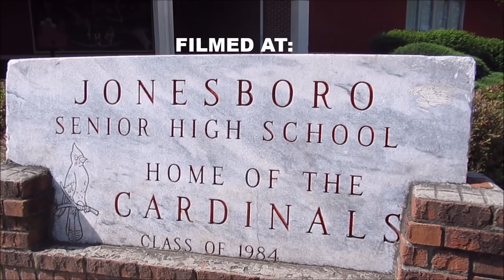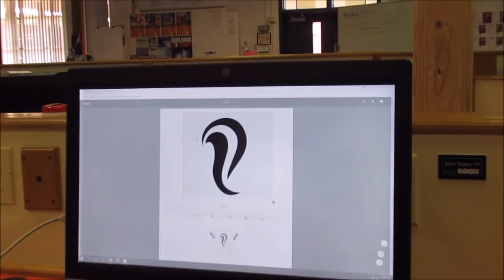I MESSED UP MY IPHONE X!!!! SCHOOL VLOG | SKUNKY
ITS VLOG #3 AND I HONESTLY THINK THIS IS MY FAVORITE & I HOPE ITS ALSO YOUR FAVORITE BECAUSE IT TOOK ME LIKE HOURS TO WORK ON THIS VIDEO!

MUSICAL.LY: @officialskunk
YOUNOW: @officialskunk